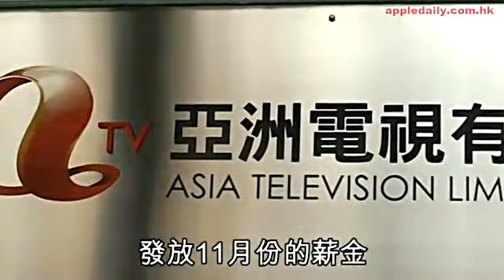亞視新聞蝦碌直播收視高 主播大嗌：我冇稿呀！